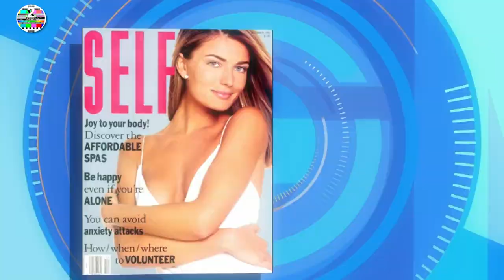Paulina Porizkova returns to Sports Illustrated, embracing age and insecurities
A timeless supermodel is making her return to the pages of the magazine that first kick-started her career. This time, Paulina Porizkova is opening up in the Sports Illustrated swimsuit edition about her message to embrace insecurities and change the way we think about beauty.

The Czech-born beauty has often been called the face of the '80s and has done it all, from magazine covers to music videos and films, for four decades.